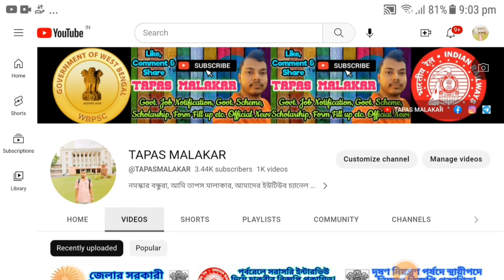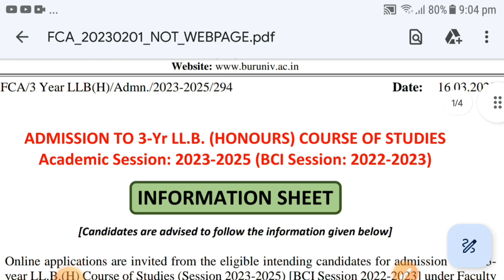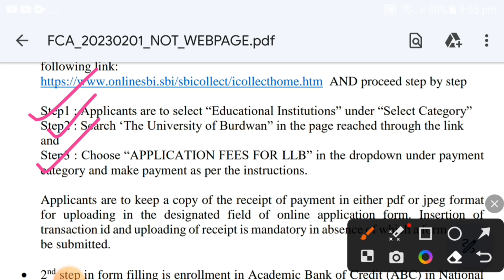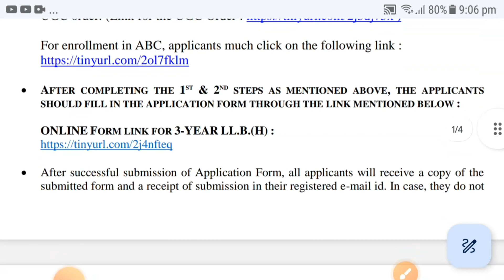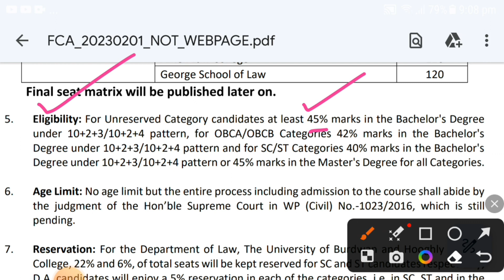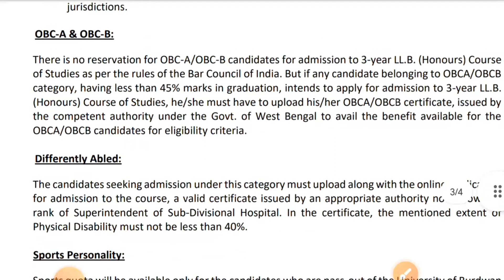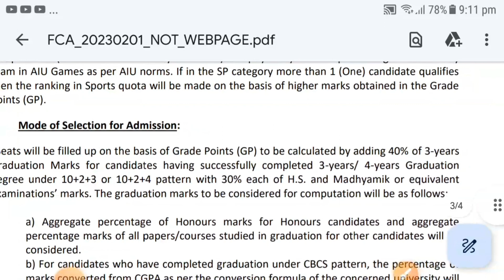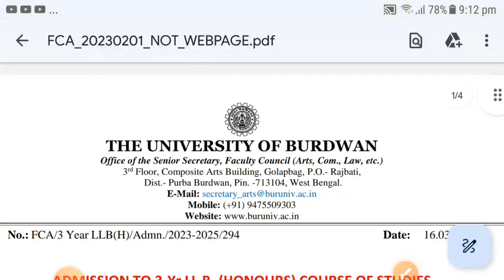🔥👉অতি অল্প খরচে সরকারী কলেজে LLB কোর্সে ভর্তি চলছে | 460টি আসন | 3 Year LLB Course Admission 2023-25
llb course admission
3 year llb course admission
low course fee llb admission
burdwan university llb course admission
hooghly mohsin college llb course admission
llb course after graduation
3 year llb admission 2023